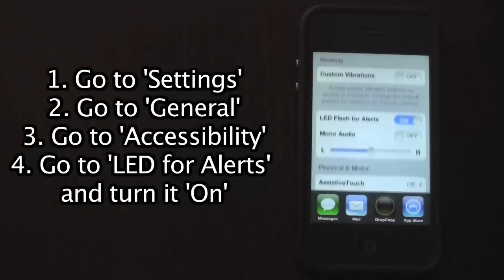How To: Turn on LED Alerts on iPhone 4/4s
No big deal because I already get no sleep as it is.  Peace off!